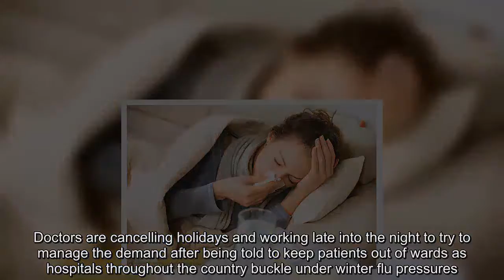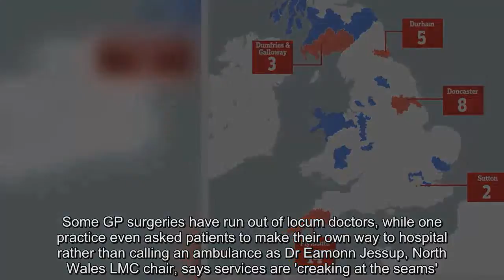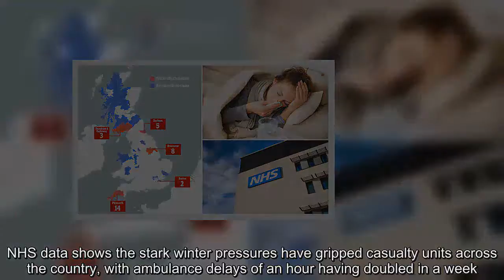Map reveals the worst struck Aussie flu areas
GP surgeries are struggling to cope with the influx of patients amid the winter 'Aussie flu' epidemic, with some being forced to wait three weeks for an appointment.Doctors are cancelling holidays and working late into the night to try to manage the demand after being told to keep patients out of wards as hospitals throughout the country buckle under winter flu pressures.Patients who manage to secure an appointment are waiting hours to be seen, with some even been asked to make their own way to hospital rather than calling for an ambulance to ease hospitals' burdens, which has left many seriously worried for their safety.The below map reveals the areas of the UK worst struck by Aussie flu, which is thought to be a key driver behind the NHS crisis.Plymouth has been hit the hardest, with 14 new cases in the past three weeks, followed by Doncaster with eight new incidences, Durham with five, Dumfries and Galloway in north-west Scotland with three, and Sutton with two.This is compared to regions including North Wales, Colchester and Bath that have no recorded new cases.The new figures follow the unprecedented move to cancel up to 55,000 non-urgent operations for the month to free up beds and front line staff amid a rise in flu cases.'GP surgeries are finding it hard to cope'  Dr Kieran Sharrock, medical director of Lincolnshire LMC, told Pulse that practices in his area have been ‘flooded with winter-related illnesses and are finding it hard to cope’.Certain out-of-hours services are regularly receiving more than 100 calls, which need to be prioritised for treatment, according to Dr Sharrock.Some GP surgeries have run out of locum doctors, while one practice even asked patients to make their own way to hospital rather than calling an ambulance as Dr Eamonn Jessup, North Wales LMC chair, says services are 'creaking at the seams'.Amid the chaos, patient safety has become a serious concern, with Dr Jessup adding, 'there are patients who you would normally like to go into hospital who you are trying to keep at home and taking more of a risk than you normally would.' Yorkshire Ambulance Service NHS Trust, one of the hospitals encouraging patients to make their own way in, responded to more than 4,100 emergency incidents on Christmas and Boxing Day alone, 781 of which were life-threatening.This is up by around 200 cases from last year.What does the map show?  Flu prevalence throughout the UK is recorded via an online 'flusurvey', which members of the public can log on to and record their symptoms.True cases may therefore be highly under-represented.The data is used by researchers from Public Health England and the London School of Hygiene and Tropical Medicine to monitor flu trends in the UK.New flu cases are defined as a sudden onset of at least one of the following symptoms: fever, headache, muscle pain and a general feeling of poor health; alongside one or more of the following: cough, sore throat and shortness of breath.The map was correct at the time